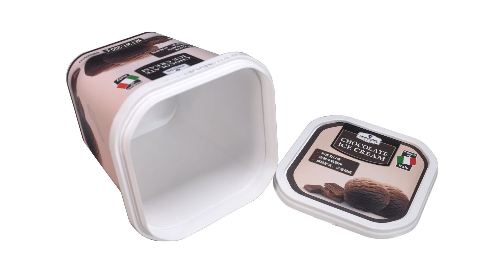various food container shape with IML exquisite label.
We have our own mould produce workshop, can produce injection mould to customize any container shape and size. IML( in moulding label) makes exquisite label on container. Food grade material, to pack yogurt and ice cream.

Fujian Henglong Plastic Industry Co., Ltd. is a national key high-tech enterprise， have more than 24 years of experience in precision mold manufacturing and injection molding. The main core products are IML container, which is mainly used for food packaging, including ice-cream box, butter box, biscuit box, yogurt cup, and, so on. The company has passed BRC , SEDEX, FDA, ISO9001 and, ISO14001 management system certification, ranking the top three in terms of equipment scale and production capacity in China's IML industry.